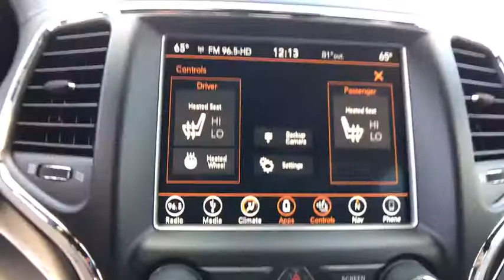2018 Jeep Grand Cherokee Orlando, Deltona, Sanford, Oviedo, Winter Park, FL C300921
2018 Jeep Grand Cherokee Sterling Edition - Stock#: C300921 - VIN#: 1C4RJEBG3JC300921

ENGINE: 3.6L V6 24V VVT UPG I W/ESS  (STD),TRANSMISSION: 8-SPEED AUTOMATIC (850RE)  (STD),STERLING EDITION LUXURY GROUP  -inc: Bi-Xenon HID Headlamps  Auto High Beam Headlamp Control  Power Tilt/Telescope Steering Column  Automatic Headlamp Leveling System  Dual-Pane Panoramic Sunroof  LED Daytime Running Headlamps  LED Fog Lamps,BILLET SILVER METALLIC CLEARCOAT,MANUFACTURER'S STATEMENT OF ORIGIN,FULL SIZE SPARE TIRE  -inc: Steel Spare Wheel,JEEP ACTIVE SAFETY GROUP  -inc: Lane Departure Warning Plus  Parallel & Perp Park Assist w/Stop  Rain Sensitive Windshield Wipers  Advanced Brake Assist  Full Speed FWD Collision Warn Plus  Adaptive Cruise Control w/Stop,QUICK ORDER PACKAGE 2BD STERLING EDITION  -inc: Engine: 3.6L V6 24V VVT UPG I w/ESS  Transmission: 8-Speed Automatic (850RE)  Body Color Fender Flares  Delete Limited Badge  Leather Wrapped I/P & Center Armrest  506 Watt Amplifier  Active Noise Control System  Platinum Day Light Opening Moldings  Body Color/Platinum Rear Fascia  Auto Dim Exterior Passenger Mirror  Body Color Door Handles  Body Color Claddings  Platinum Strip Tail Lamp  Gloss Black Grille-Platinum Chrome  Platinum Chrome Front Tow Hooks  Platinum Exterior Badging  Body Color/Platinum Front Fascia  Sterling Edition Package  25th Anniversary Badge  SiriusXM Travel Link  5-Year SiriusXM Travel Link Service  5-Year SiriusXM Traffic Service  1-Year SiriusXM Guardian Trial  HD Radio  SiriusXM Traffic Plus  For Details Visit DriveUconnect.com  GPS Navigation  8.4 Touchscreen Display  Dual Bright Exhaust Tips  Interior Metal Package  Aluminum Lithograph Shifter Bezel  Aluminum Painted Steering Wheel Bezel  Instrument Panel Alu,Rear Wheel Drive,Power Steering,ABS,4-Wheel Disc Brakes,Brake Assist,Aluminum Wheels,Tires - Front Performance,Tires - Rear Performance,Temporary Spare Tire,Sun/Moonroof,Generic Sun/Moonroof,Heated Mirrors,Power Mirror(s),Integrated Turn Signal Mirrors,Rear Defrost,Privacy Glass,Intermittent Wipers,Variable Speed Intermittent Wipers,Rear Spoiler,Remote Trunk Release,Power Liftgate,Power Door Locks,Daytime Running Lights,Automatic Headlights,Fog Lamps,AM/FM Stereo,Navigation System,Satellite Radio,Bluetooth Connection,HD Radio,MP3 Player,Steering Wheel Audio Controls,Auxiliary Audio Input,Power Driver Seat,Power Passenger Seat,Bucket Seats,Mirror Memory,Driver Adjustable Lumbar,Seat Memory,Passenger Adjustable Lumbar,Pass-Through Rear Seat,Heated Rear Seat(s),Rear Bench Seat,Adjustable Steering Wheel,Trip Computer,Power Windows,Leather Steering Wheel,Heated Steering Wheel,Keyless Entry,Keyless Start,Universal Garage Door Opener,Cruise Control,Climate Control,Multi-Zone A/C,Woodgrain Interior Trim,Auto-Dimming Rearview Mirror,Driver Vanity Mirror,Passenger Vanity Mirror,Driver Illuminated Vanity Mirror,Passenger Illuminated Visor Mirror,Floor Mats,Remote Engine Start,Blind Spot Monitor,Cross-Traffic Alert,Smart Device Integration,Heated Front Seat(s),Security System,Engine Immobilizer,Traction Control,Stability Control,Front Side Air Bag,Rear Parking Aid,Tire Pressure Monitor,Driver Air Bag,Passenger Air Bag,Front Head Air Bag,Rear Head Air Bag,Passenger Air Bag Sensor,Knee Air Bag,Child Safety Locks,Back-Up Camera